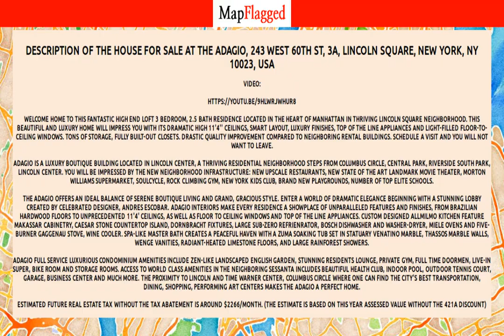NY | Buy house in THE ADAGIO, 243 West 60th St, 3A, New York, USA | MapFlagged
Following is the detail of house for sale at THE ADAGIO, 243 West 60th St, 3A, Lincoln Square, New York, NY 10023, USA:

3 Bedroom
2 Bathroom
1,667 Sq Ft.
$2,350,000

Video home to this fantastic high end loft 3 bedroom, 2.5 bath residence located in the heart of Manhattan in thriving Lincoln Square neighborhood. This beautiful and luxury home will impress you with its dramatic high 11'4'' ceilings, smart layout, luxury finishes, top of the line appliances and light-filled floor-to-ceiling windows. Tons of storage, fully built-out closets. Drastic quality improvement compared to neighboring rental buildings. Schedule a visit and you will not want to leave.Adagio is a luxury boutique building located in Lincoln Center, a thriving residential neighborhood steps from Columbus Circle, Central Park, Riverside South Park, Lincoln Center. You will be impressed by the new neighborhood infrastructure: new upscale restaurants, new state of the art Landmark movie theater, Morton Williams supermarket, Soulcycle, Rock climbing gym, New York Kids Club, brand new playgrounds, number of top elite schools.The Adagio offers an ideal balance of serene boutique living and grand, gracious style. Enter a world of dramatic elegance beginning with a stunning lobby created by celebrated designer, Andres Escobar. Adagio interiors make every residence a showplace of unparalleled features and finishes, from Brazilian hardwood floors to unprecedented 11'4' ceilings, as well as floor to ceiling windows and top of the line appliances. Custom designed Allmilmo kitchen feature Makassar cabinetry, Caesar stone countertop island, Dornbracht fixtures, large Sub-Zero refrienrator, Bosch dishwasher and washer-dryer, Miele ovens and five-burner Gaggenau stove, wine cooler. Spa-like master bath creates a peaceful haven with a Zuma soaking tub set in Statuary Venatino marble, Thassos marble walls, Wenge vanities, radiant-heated limestone floors, and large rainforest showers. Adagio full service luxurious condominium amenities include zen-like landscaped English garden, stunning residents lounge, private gym, full time doormen, live-in super, bike room and storage rooms. Access to world class amenities in the neighboring Sessanta includes beautiful health club, indoor pool, outdoor tennis court, garage, business center and much more. The proximity to Lincoln and Time Warner Center, Columbus Circle where one can find the city's best transportation, dining, shopping, performing art centers makes the Adagio a perfect home.Estimated future Real Estate Tax without the tax abatement is around $2266/month. (The estimate is based on this year assessed value without the 421a discount)